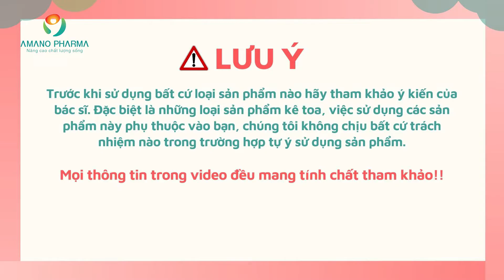Trẻ sơ sinh sôi bụng, nguyên nhân và cách phòng ngừa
Trẻ sơ sinh sôi bụng là hiện tượng thường gặp ở trẻ trong thời gian đầu sau sinh khiến nhiều bậc cha mẹ lo lắng. Vậy hiện tượng sôi bụng ở trẻ có nguy hiểm không, nguyên nhân và cách xử lý như thế nào? Cùng tham khảo bài viết dưới đây để có thêm những thông tin bổ ích.
Nguyên nhân trẻ sơ sinh sôi bụng
Trẻ sơ sinh sôi bụng thường xuyên có thể do sự tắc nghẽn lượng khí ở các nếp gấp đường ruột hoặc ở vị trí nào khác trong cơ quan tiêu hóa. Hiện tượng sôi bụng ở trẻ sơ sinh chủ yếu xuất phát từ những nguyên nhân sau:
Sữa mẹ có vấn đề do thức ăn
Với những mẹ đang nuôi con bú, sữa là nguồn dinh dưỡng chính. Mẹ ăn thực phẩm như thế nào thì con cũng sẽ nhận nguồn sữa chứa dinh dưỡng từ thực phẩm đó. Vì vậy, nếu mẹ ăn thức ăn lạ, những đồ ăn quá nhiều đạm, dầu mỡ, cay nóng, gỏi, tái sẽ khiến chất lượng sữa bị ảnh hưởng, làm bé bú vào dễ bị sôi bụng, đi ngoài.
Bé bú không đúng cách
Nhiều trẻ sơ sinh bú bình hoàn toàn hoặc bú bình song song với bú mẹ, nếu núm vú không vừa miệng, mẹ cho bú bình không đúng cách, sữa chảy quá nhanh hoặc quá chậm làm bé nuốt nhiều không khí vào dạ dày có thể khiến trẻ bị sôi bụng.
Bên cạnh đó, với trẻ bú bình sữa công thức, nếu mẹ pha không theo đúng tỷ lệ, không đảm bảo vệ sinh dụng cụ khi pha chế cũng sẽ gây ra hiện tượng trên.
Trẻ không hấp thụ được lactose
Lactose là đường có trong sữa và các sản phẩm từ sữa. Vì nguyên nhân nào đó mà trẻ phải bú ngoài quá sớm, cơ thể không sản xuất đủ enzyme để tiêu hóa lactose dẫn đến tình trạng sôi bụng ở trẻ sơ sinh (do lactose không được tiêu hóa hết nên tích tụ lại ở ruột).
Dấu hiệu trẻ sơ sinh sôi bụng
Nhận biết các dấu hiệu trẻ sơ sinh bị sôi bụng sẽ giúp cha mẹ có biện pháp khắc phục kịp thời cũng như có cách chăm sóc trẻ phù hợp. Dưới đây là dấu hiệu nhận biết điển hình khi trẻ bị sôi bụng:
– Bụng trẻ phát ra âm thanh ùng ục, ọc ọc
– Trẻ thường xuyên bị nôn trớ, ọc sữa
– Trẻ quấy khóc đặc biệt là vào ban đêm, bỏ bú
– Trẻ bị tiêu chảy, đi ngoài
– Trẻ hay bị đầy hơi, chướng bụng, ợ hơi.
Cách xử lý khi trẻ bị sôi bụng
Thay đổi tư thế cho trẻ bú
Một trong những nguyên nhân khiến trẻ sơ sinh bị sôi bụng là do bú phải nhiều không khí. Do đó, khi cho bé bú, mẹ cần điều chỉnh tư thế đúng cách, hạn chế tối đa tình trạng này.
Khi bé đang bú, nếu bé quấy khóc đồng thời mẹ nghe thấy tiếng bụng con sôi thì hãy nhanh chóng đổi tư thế bú. Mẹ có thể đặt bé lên vai, vỗ nhẹ lưng để bé ợ nóng ra ngoài. Mẹ cũng có thể đặt bé nằm ngửa rồi nhẹ nhàng gập đầu gối chân của bé liên tục.
Nếu bé bú bình, mẹ cho bé ngậm vừa núm vú, tránh để bé nuốt không khí vào bên trong dẫn đến hiện tượng sôi bụng.
Chế độ ăn uống của mẹ
Khi thấy trẻ sơ sinh bị sôi bụng, xì hơi nhiều, thường xuyên đi ngoài, mẹ cần chú ý chế độ ăn uống hàng ngày của mình. Nếu đang nuôi con bằng sữa mẹ, một số thực phẩm mẹ ăn sẽ ảnh hưởng không tốt đến hệ tiêu hóa của bé. Các thực phẩm chứa nhiều dầu mỡ, cay nóng, cà chua, cam, quýt, cải bắp, súp lơ, các sản phẩm từ đậu nành… rất dễ làm trẻ sơ sinh bị đầy hơi chướng bụng. Do đó, mẹ cần cắt giảm bớt những thực phẩm này. Mẹ cần bổ sung thêm nhiều chất xơ vào chế độ ăn hàng ngày.
Tới bệnh viện thăm khám nếu trẻ sôi bụng kéo dài
Nếu mẹ đã thực hiện đầy đủ và đúng cách các biện pháp xử lý khi trẻ bị sôi bụng mà tình trạng này vẫn không thuyên giảm thì mẹ cần tìm đến các bác sĩ chuyên khoa để được tư vấn cách chữa trị.
Phòng ngừa trẻ sơ sinh sôi bụng
Khi trẻ sơ sinh sôi bụng đi ngoài, hệ tiêu hóa mất cân bằng khiến chức năng hấp thụ dinh dưỡng bị giảm. Chính vì vậy, cha mẹ cần biết những cách phòng ngừa trẻ sôi bụng để đảm bảo sức khỏe cho bé:
– Cho bé bú mẹ hoàn toàn trong những năm đầu đời là cách phòng tránh sôi bụng ở trẻ sơ sinh hiệu quả. Nếu mẹ ít sữa có thể cho bé bú nhiều lần để bé đủ no và cơ thể mẹ cũng tự điều chỉnh để tiết ra lượng sữa nhiều hơn.